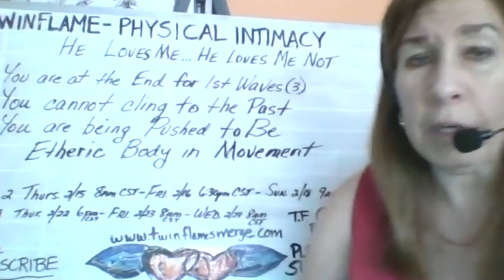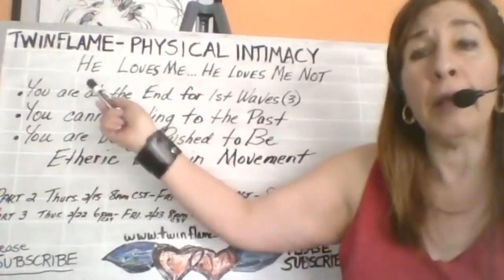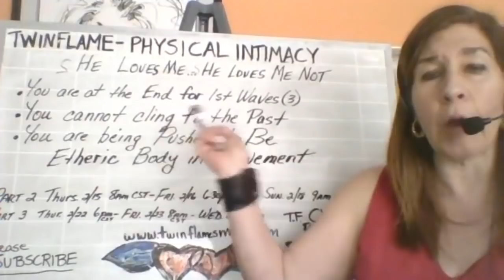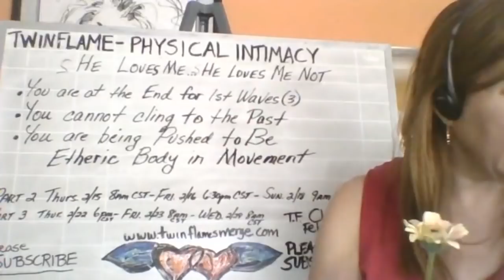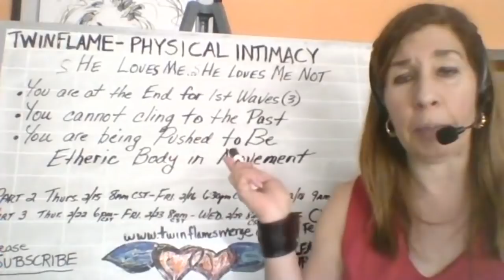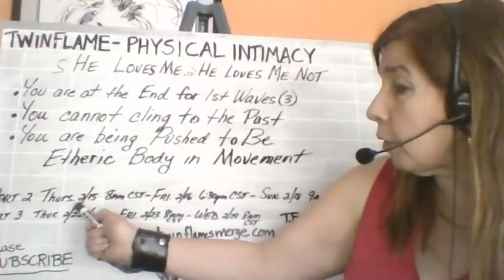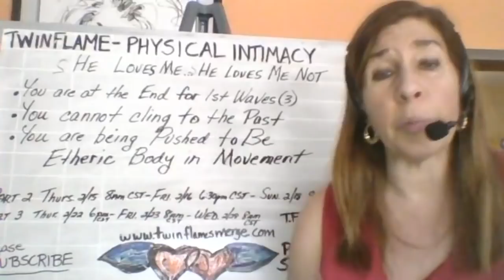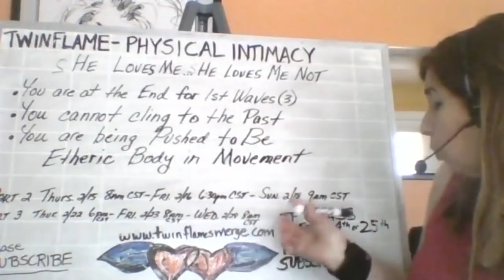Twin Flames Physical Union - He loves Me, He loves me Not!